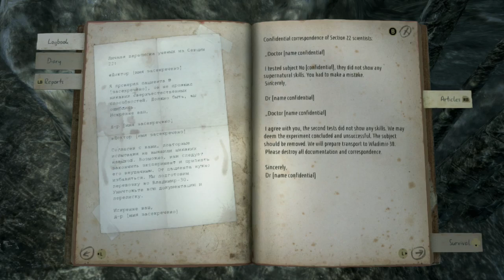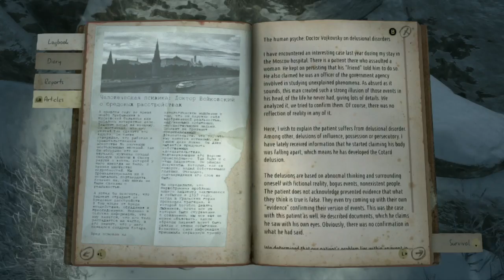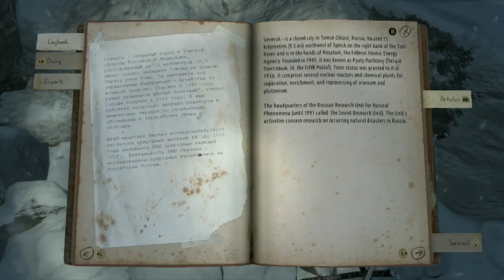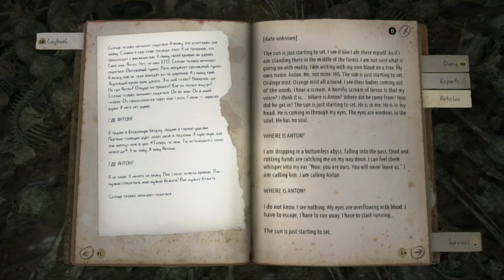THE VOLCANO!!! / Let's Play KHOLAT Part 7